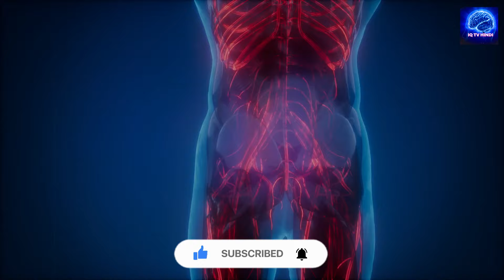ब्रह्म मुहूर्त में इस समय के अंदर जाग जाओ जो चाहोगे वो कर पाओगे | Sadhguru Hindi | IQ TV HINDI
इस वीडियो में, सद्गुरु ब्रह्म मुहूर्त के महत्व पर चर्चा करते हैं और इस समय को कैसे सफलता और स्वास्थ्य के लिए उपयोग किया जा सकता है, इस पर विचार करते हैं। वे बताते हैं कि ब्रह्म मुहूर्त का समय सुबह के 3:30 बजे से लेकर सुनने के 1.5 घंटे के बीच का होता है और यह उत्तम समय है जब शरीर और मन दोनों की शुद्धता और ऊर्जा की स्तिथि में होते हैं। इस समय में जागने से व्यक्ति को अपने जीवन में सकारात्मक परिवर्तन लाने का एक शानदार अवसर मिलता है। उन्होंने ब्रह्म मुहूर्त में उठने के फायदे के बारे में बताया है और कैसे इस समय को एक साधना के रूप में उपयोग किया जा सकता है, इस पर चर्चा की है।

sadhguru hindi
sadhguru hindi videos
sadhguru
hindi yoga
hindi video
hindi videos
sadguru hindi
satguru hindi
sadhguru hindi speech
sadguru
sadhguru hindi gyan
sadhguru hindi video
satguru
sadguru hindi speech
sadhguru latest
sadhguru in hindi speech
sadguru in hindi
sadhguru new speech in hindi

sadhguru latest speech in hindi
sadguru in hindi latest